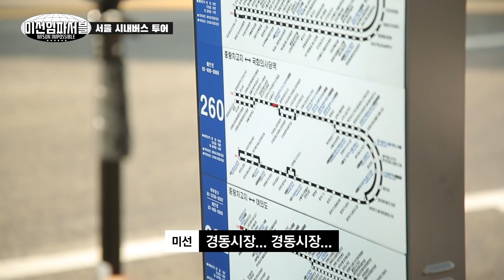이런 인연이..? 연예인이 버스를 타면 생기는 일🚌😉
요원들~
오늘은 버스타고 서울 시장으로 나가봤어ㅎㅎ
시장에 정말 맛있는게 많더라~~
버스 환승도 잘되어 있어서 잘 다녀왔네!
다음에 또 가서 맛있는거 왕창 사서 와야겠어ㅋㅋ
그럼 또 만나❤

미선에게 불가능이란 없다 [미선임파서블]

이런 인연이..? 연예인이 버스를 타면 생기는 일🚌😉 (망원시장, 경동시장, 영천시장 다녀왔어요!)